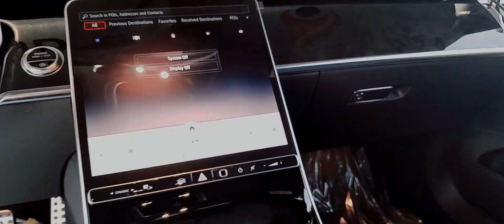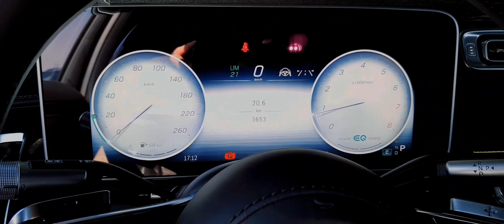Mercedes Benz S 500 2021 Full review |Best car 123| More details Contact:00971553972727